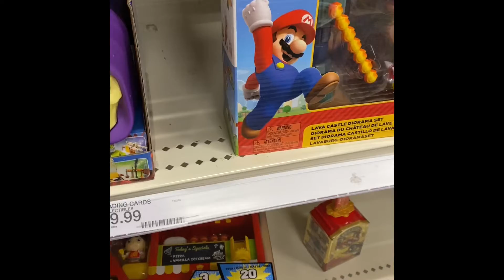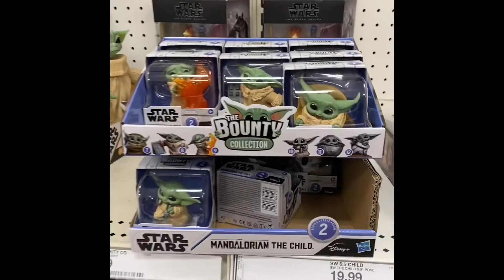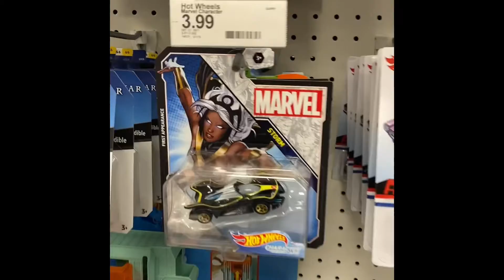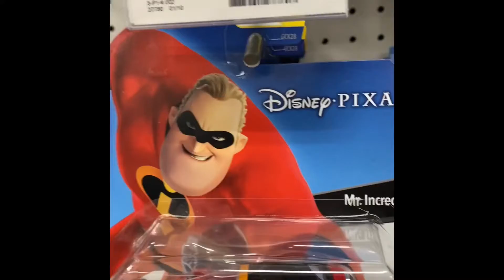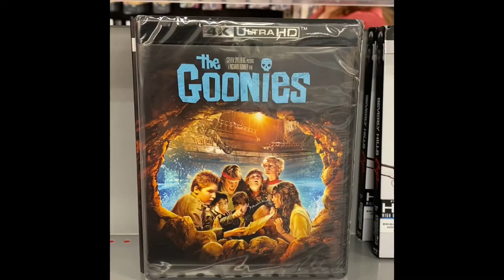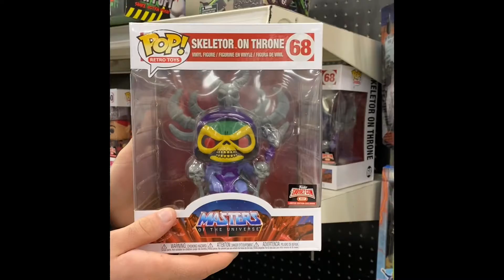The Funkaholiks hit a local Target and land on some EPIC finds........Toy Hunting......again!!!!